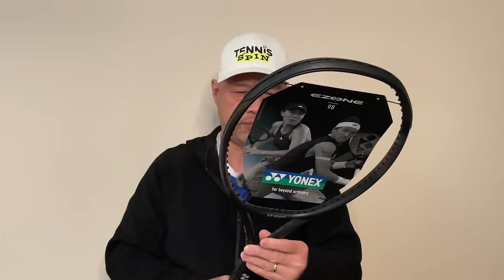COACH CHRIS AND I TEST NEW 2024 YONEX EZONE 98 AND 100 BLACK - IS IT REALLY THE SAME AS THE BLUE?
In this tennis-focused video, Coach Chris and I test the highly anticipated 2024 Yonex Ezone 98 and 100 Black tennis racket. We compare it to the previous Blue version, and put it to the test on the tennis court. Join us as we share our thoughts and opinions on whether the new Black version is the same as its predecessor. Don't miss out on this exciting review of the latest Yonex Ezone racket release!

Thank you Coach Chris as always.

You can follow Coach Chris on Ig @cbchientennis

For more information about RTP products here is the link to there

You can follow RTP Tennis on IG @rtptennis

-- Channel Support ---